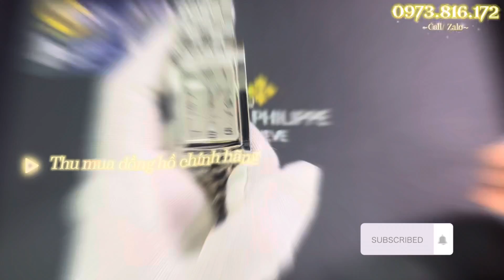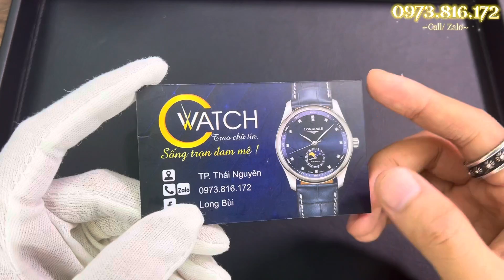[ Cá Tính ] Đồng hồ Longines Tank chữ nhật siêu lướt giá rất êm | C Watch 0828.915.222